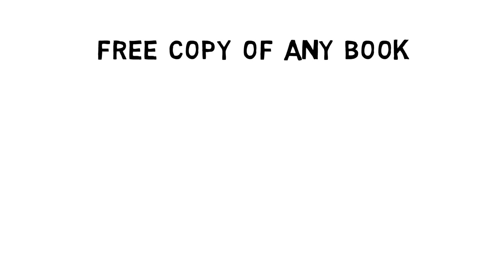Free Book Giveaway In India || Best Self Help Books 2023 || Summerbook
At Summerbook we believe in the power of knowledge and the joy of reading.

The Subtle Art of Not Giving a f**k:-

The way of the superior Man:-

david schwartz audiobook
david schwartz magic of thinking big
the magic of thinking big by david j. schwartz audiobook
the magic of thinking big by david j. schwartz summary
magic of thinking big summary
magic of thinking big book
the way of the superior man audiobook
the subtle art of not giving af * vk summary hindi
the subtle art of not giving af * vk hindi audiobook
the subtle art of not giving af * vk hindi audio book summary
the subtle art of not giving af * vk hindi book summary